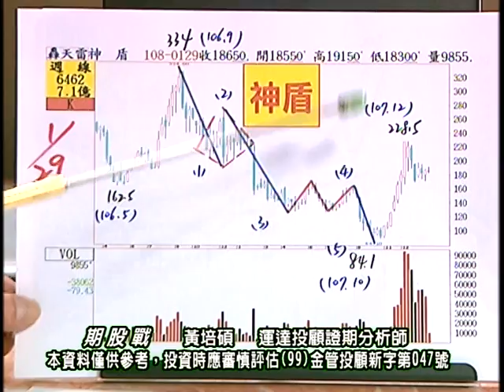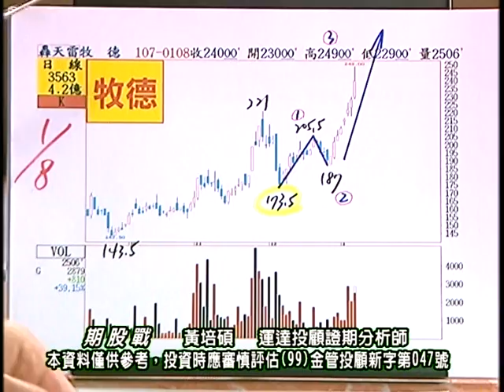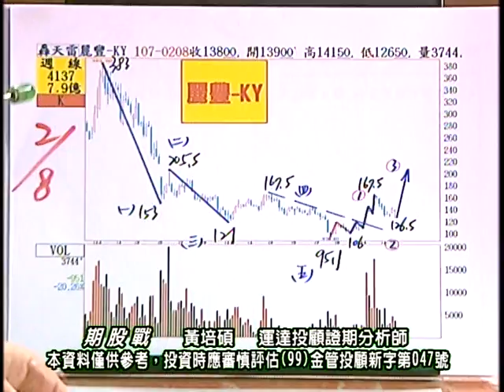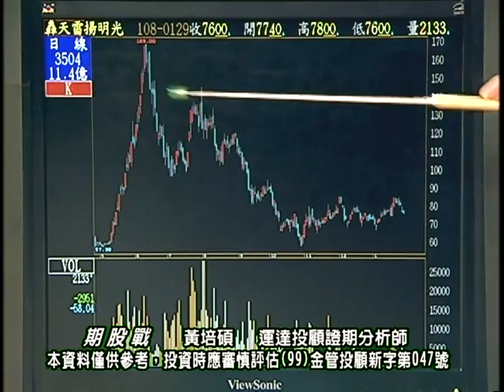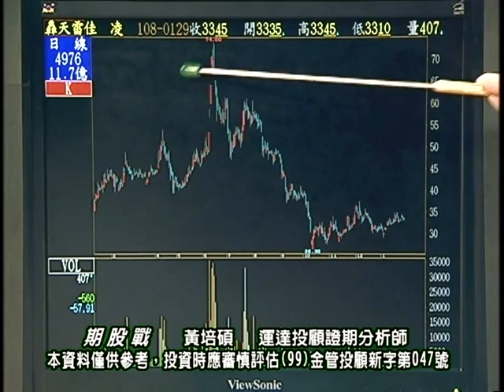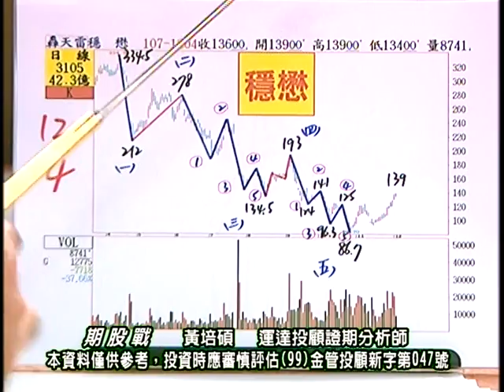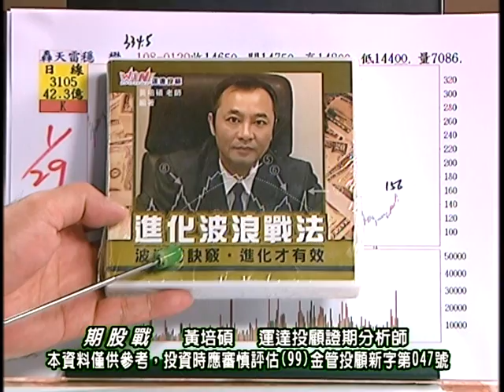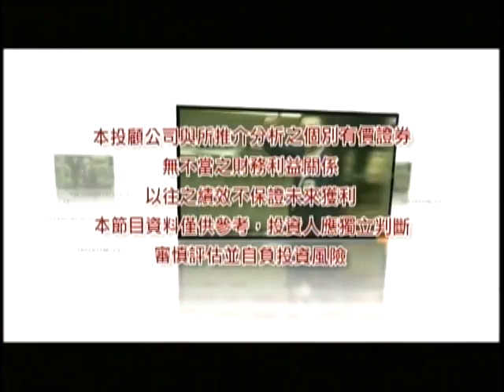20190201 1400 黃培碩 期股戰(春節特別節目2)